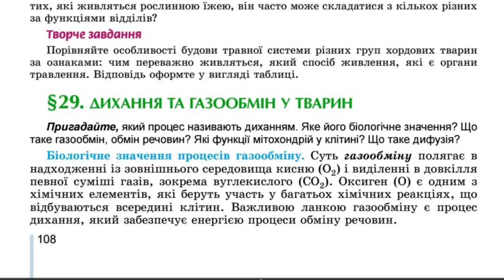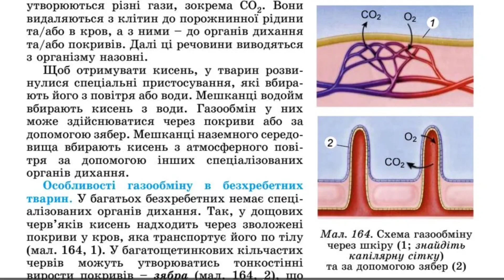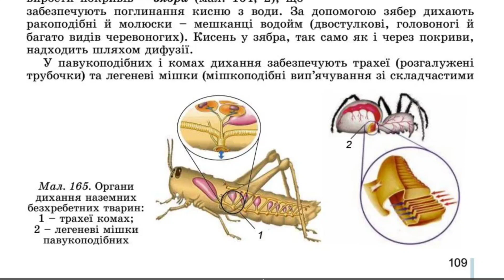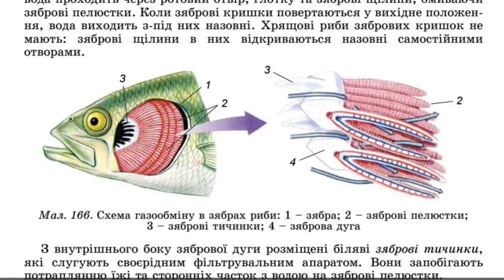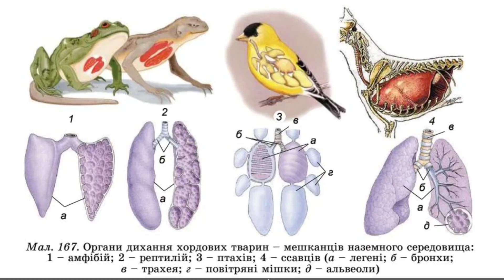§29. Дихання та газообмін у тварин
§29. Дихання та газообмін у тварин, біологія 7 клас

Для зручності користуйтеся плейлістом.